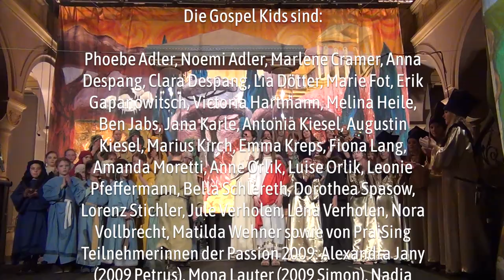Es ist vollbracht - Passionsmusical von Thomas Riegler - 2023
Passion 2023 Synopse der Aufführungen I, II und IV

Filmerstellung mit freundlicher Genehmigung des Carus-Verlages, Stuttgart.

Das Passions-Musical "Es ist vollbracht" von KMD Thomas Riegler in der Erlöserkirche Bad Kissingen.

00:00 Szene 1, Einzug Jesu nach Jerusalem
00:05 Song: ,,Hosianna“
05:06 Szene 2, Im Tempel zu Jerusalem
06:12 Song: ,,Liebe“
11:25 Song: ,,Für dreißig Silberlinge“
14:34 Szene 3, Das letzte Abendmahl
16:08 Song: ,,Bin es ich?“
19:39 Song: ,,Nehmet hin und esst“
24:02 Szene 4, Im Garten Gethsemane
24:27 Song: ,,Wachet, betet allezeit!“
30:56 Szene 5, Vor dem Hohen Rat
32:11 Song: ,,Wer hat dich geschlagen“
35:49 Song: ,,Was habe ich getan“
38:57 Szene 6, Vor Pilatus
41:03 Song: ,,Jesus oder Barrabas“
45:40 Choral: ,,Herzliebster Jesu, was hast du verbrochen?“
49:22 Szene 7, Kreuzigung und Tod
52:38 Song: ,,Mein Gott, warum hast du mich verlassen?“
1:00:14 Anhang, Auferstehung
1:00:58 Song: ,,Der Herr wird auferstehn“

Die Story  Jesus zieht in Jerusalem ein, die Menge bereitet ihm einen begeisternden Empfang, „Hosianna, gelobt sei, der da kommt“ klingt es allenthalben auf den Straßen. Jesus zieht sich nach dem Trubel des Empfangs mit den Jüngern zum Beten in den Tempel zurück. Dort aber findet er wegen der Händler auch keine Ruhe und rastet aus.

Die Pharisäer (hier als Schriftgelehrte und zugleich Priester dargestellt) fragen Jesus, was denn das „Wesentliche“ des Glaubens sei. Die Antwort gibt der Song: ,,Liebe.“ Jesus greift die Pharisäer an, dass ihnen nutzlose Vorschriften wichtiger seien als die Liebe.

Judas, der die Pharisäer beobachtet, bietet ihnen seine Hilfe an, Jesus zu verraten. Der Song: ,,Für dreißig Silberlinge“ zeigt die entsetzte Reaktion der „heutigen Gemeinde.“

In der folgenden Szene feiert Jesus mit seinen Jüngern das Passahfest, aus dem unser späteres Abendmahl hervor gegangen ist und kündigt an, dass ihn einer der Jünger verraten wird. Der Song: ,,Bin es ich“ zeigt am Ende, dass es Judas sein wird, der ihn verrät.

Mit dem Abgang von Judas setzt Jesus das Abendmahl ein: ,,Nehmet hin und esst.“ Petrus muss sich sagen lassen, dass auch er versagen wird, weil er Jesus verleugnen wird. Doch zunächst geht Jesus mit drei Jüngern in den Garten Gethsemane, um zu beten. Die Jünger aber schlafen ein: ,,Wacht und betet allezeit“ heißt der Song, der sehr einschläfernd den Charakter dieses besonderen Abends in Gethsemane trifft.

Und – der Verräter kommt. Nach kurzem Gefecht zwischen Petrus und dem römischen Hauptmann stellt sich Jesus den Häschern und wird vor den Hohen Rat geführt. Dort quälen ihn zunächst die Pharisäer, die ihrer Freude, dass sie den „Störenfried“ endlich gefangen haben, schadenfroh Ausdruck ver­leihen: ,,Wer hat dich geschlagen?“

Drei Frauen gehen auf Petrus zu und ver­dächtigen ihn, dass er auch zu diesen Jesus-­Jüngern gehört. Petrus leugnet – der Hahn kräht und er erkennt erschreckt sein Versagen: ,,Was habe ich getan?“ heißt sein Klagegesang.

Pilatus, römischer Statthalter in Jerusalem tritt auf. Kaiphas, der Hohepriester, und die Pharisäer haben Jesus vorführen lassen und beschuldigen ihn der Gotteslästerei und dass er sich „König der Juden“ nenne. Jesus schweigt zu den Vorwürfen, so dass Pilatus sich gezwungen sieht, das Volk ent­scheiden zu lassen, wen es frei haben will. Zur Auswahl stehen der verurteilte Mörder Barrabas und Jesus. Aufgehetzt fällt die Entscheidung im Song: ,,Jesus oder Barrabas.“ Pilatus akzeptiert notgedrungen und wäscht seine Hände in Unschuld.

Die Soldaten foltern Jesus und kleiden ihn als König mit Dornenkrone. Die „heutige Gemeinde“ antwortet mit dem Klagechoral: „Herzliebster Jesu, was hast du verbrochen?“ Jesus wird von den Soldaten zur Hinrichtungsstätte Golgatha geführt. Auf dem Weg bricht er zusammen, Simon von Kyrene wird gezwungen, sein Kreuz zu tragen. Die Soldaten verlosen die Kleider Jesu und schreiben das Schild, das ihn des Verbrechens beschuldigt, König gewesen zu sein. Jesus klagt am Kreuz: „Mein Gott, mein Gott, warum hast du mich verlassen?“ Hier wird der dramatischste Moment des Passions-Musicals erreicht, Jesus stirbt am Kreuz, von allen verlassen, einen einsamen Tod.

Die Jünger versammeln sich noch einmal und erkennen ihr Versagen. Doch Johannes besinnt sich: er hält ein Weizenkorn in der Hand und verweist auf das Gleichnis Jesu, dass ein Weizenkorn in die Erde fallen und sterben muss, um gute Frucht bringen zu können. So gibt es am Ende einen versöhnlichen Ausblick auf die österliche Auferstehung: „Der Herr wird auferstehn“ und auch wir werden auferstehen.

Ganz hinten ein Anhang "Backstage" [1:09:47] und als Ergänzung die doppelt besetzten Rollen aus den verschiedenen Aufführungen. Zweitbesetzung der Blinde Barthimäus bei [1:11:11], Erstbesetzung Barrabas [1:12:18] sowie bei [1:12:43] die Jüngerinnen aus der Premiere und bei [1:14:19] der Trailer VI zur Passion als Erinnerung.

Finale Fassung IV.